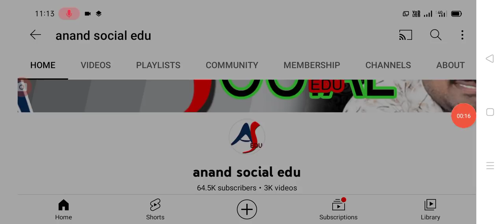ప్రజలకు షాక్ సాయంత్రం 7 గంటలకు సీఎం అధ్యక్షతన లాక్ డౌన్ పై మీటింగ్ ap lockdown meeting starts.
Hello everyone today update is AP government latest update lockdown event started again meeting starts .@anandsocialedu